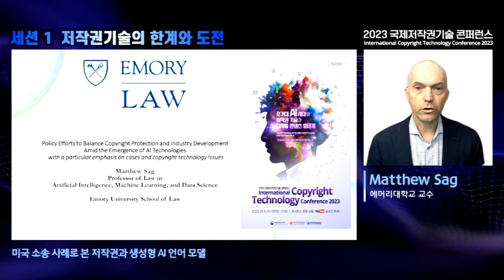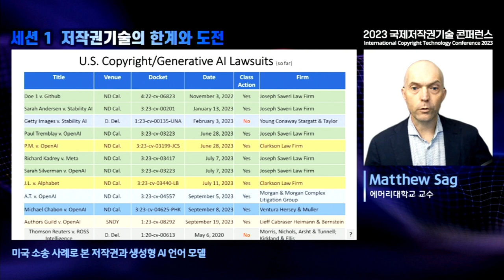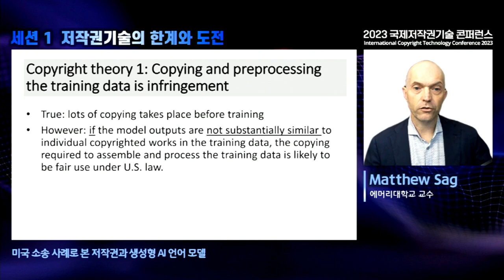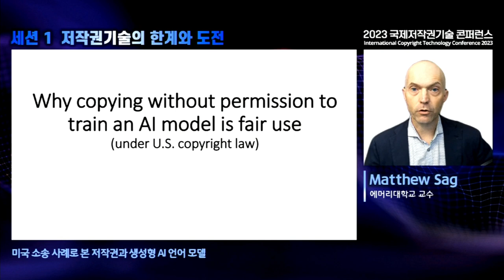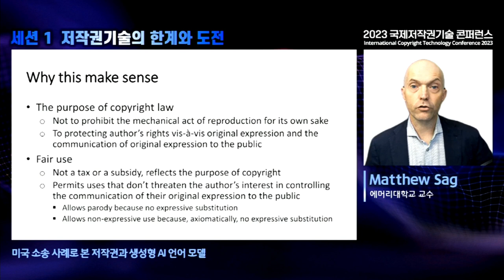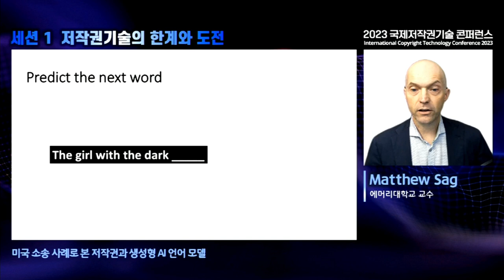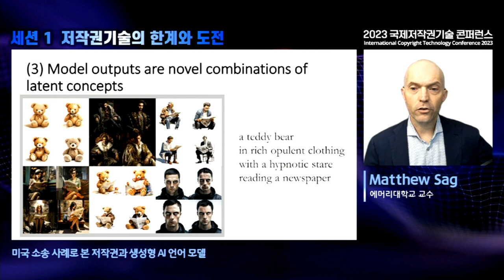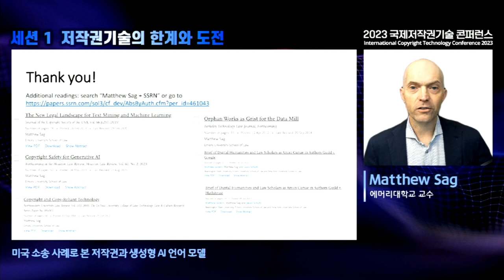[ICOTEC2023] Session 1 Emory University Law School Professor Matthew Sag